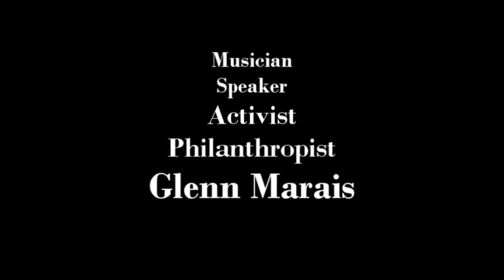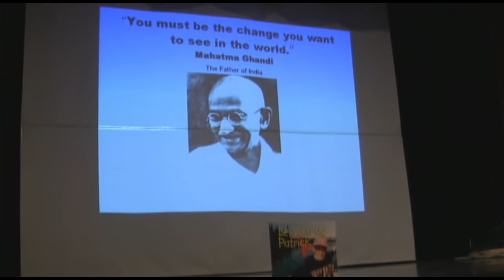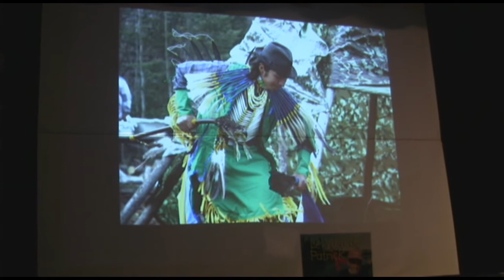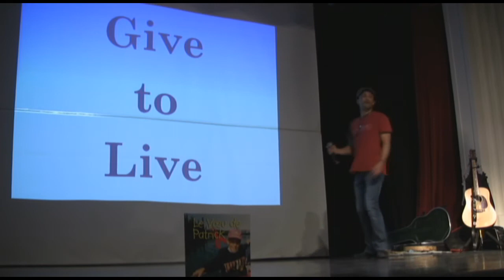Glenn Marais Keynote Presentation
This is a demo of my keynote presentation style from a performance at Algonquin College in North Bay.  I have several shows available and can also create custom performances for all age groups with an emphasis on self-empowerment, social justice, equity and anti-bullying.